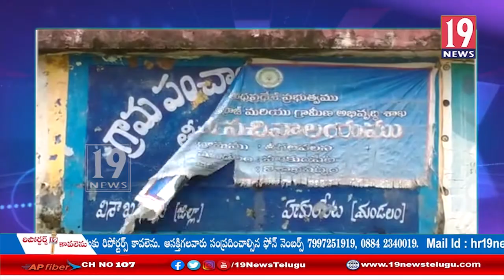రోడ్ మార్గం వేయాలని గుర్రాలతోట గ్రామస్థులు ఆవేదన: విశాఖ జిల్లా